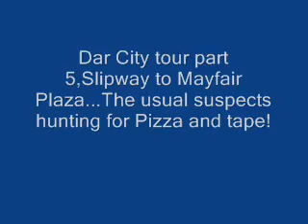Dar city tour 5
still filming,from Slipway to Mayfair plaza